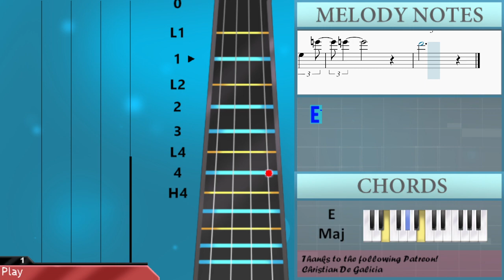How to play I Love You Like An Alcoholic by The Taxpayers on Viola (Tutorial)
Comment and let us know how the videos have helped you. It keeps us going! :)The easiest way to learn how to play I Love You Like An Alcoholic by The Taxpayers on the viola. It's a viola tutorial for I Love You Like An Alcoholic by The Taxpayers.

EasyViolaLesson teaches you to play the your favorite instrument, through easy and simple animation so that you too can learn how to play I Love You Like An Alcoholic by The Taxpayers on the viola easily. A viola tutorial with visual animation graphic.

Chords of Viola arrangement:
A Min   G# Aug   C Maj   F# Min 7 b5   A Min   G# Aug   C Maj
F# Min 7 b5   A Min   G# Aug   C Maj   F# Min 7 b5   F Maj
E Maj   F Maj   G Maj   A Min   G# Aug   C Maj   F# Min 7 b5
F# Min 7 b5   F Maj   E Maj   F Maj   G Maj   A Min   G# Aug
C Maj   F# Min 7 b5   A Min   G# Aug   C Maj   F# Min 7 b5
F# Min 7 b5   A Min   G# Aug   C Maj   F# Min 7 b5   A Min
G# Aug   C Maj   F# Min 7 b5   A Min   G# Aug   C Maj   F# Min 7 b5
F Maj   E Maj   F Maj   G Maj   A Min   G# Aug   C Maj   F# Min 7 b5
F# Min 7 b5   A Min   G# Aug   E Maj   F Maj   G Maj   A Min
A Min   G# Aug   C Maj   F# Min 7 b5   A Min   G# Aug   E Maj
F Maj   G Maj   A Min   G# Aug   C Maj   F# Min 7 b5   A Min
A Min   G# Aug   C Maj   F# Min 7 b5   F Maj   E Maj

Melody notes of Viola:
A4   B4 C5   B4 A4   E4
E4   E4 E4   E4 E4   B3
A3     A4   B4 C5   B4 A4   B4
E5     D5   C5   B4
C4 B3 A3 D4   C4 B3   G3
A3       A4 E4   C4 C4   A4
E5   D5 C5   B4 C5   B4 C5   G#4
D5   C5       B4   C5 B4   G#4
A4     G#4   A4
A3   F4   A3 C4   F4 A3   C4
E4   E4   C4 D4   C4 G#3
D5 C5 D5 C5 E5
D5 D5 C5 D5   C5 A4
C5   C5   C5     A4   C5
C5 A4 C5     A4       E4
C5   A4 C5   A4 C5   A4   E4
C5   A4 C5   C5   A4   C5   A4
C5 A4 A4 C5 C5 A4 C5   C5 A4 C5 A4 C5
A4 A4 C5 A4 A4 C5 A4 C5 A4 C5   C5 A4 C5
A4   C5   A4   A4   E4   E4 E4   E4
C5   A4 C5   C5 A4 C5   C5 A4 A4 C5
C5   C5   A4 C5 A4 C5   A4   C5   A4
C5   A4   A4   E4     A4   A4
C5 A4 A4 C5 A4 C5   A4 C5
A4     C5     E5       E5
D5   C5 D5   E5 D5   E5 D5   C5
D5   E5     D5 E5 D5 E5 D5
D5   C5     D5 E5 D5 C5 A4   G4   A4
E4   E4 F4     G4       A3 A3
D4 D#4 D4 C4 D4   C4       A3
D4   D#4     C4 C4 D4   C4
D4 D#4 D4 C4 D4   C4
D4   D#4 D4 D4 C4 D4 C4     A3
D#4   E4 D#4     E4   E4   E4 E4
E4   E4 E4 E4 E4 E4 C4 A3 C4 C4 A3
D4   C4 D4 C4 D4     D4   C4 C4
A3 D4   C4   C4 E4   D4 C4